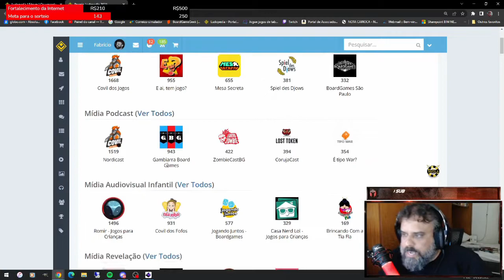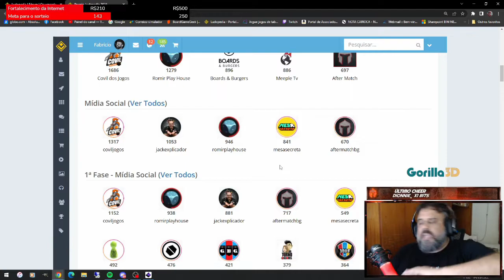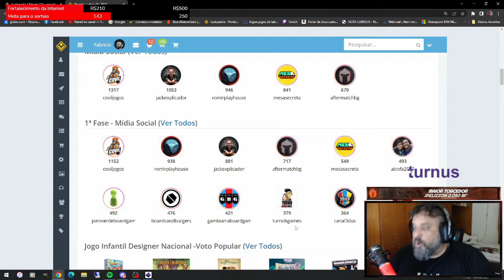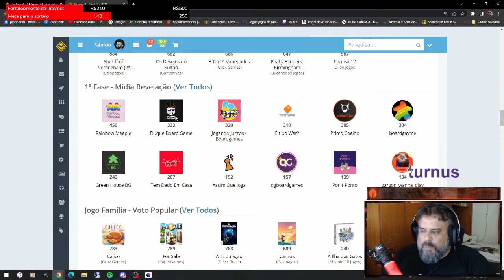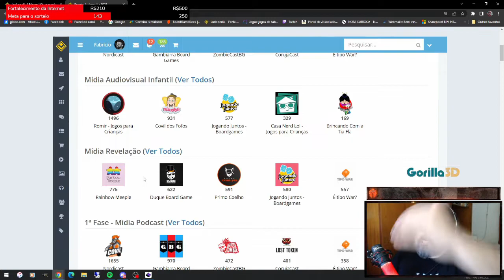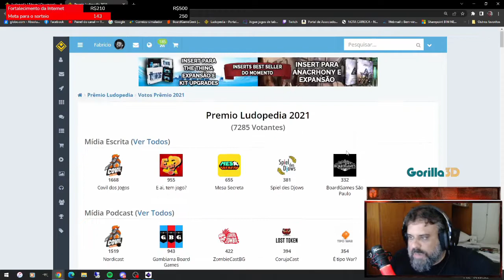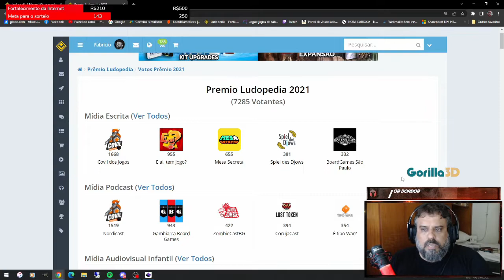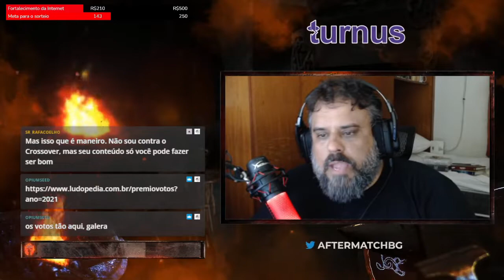Prêmio Ludopedia 2021 - After Match - PT05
Pra fechar, o prêmio que o After Match deveria ganhar e o prêmio que realmente valeu alguma coisa!!